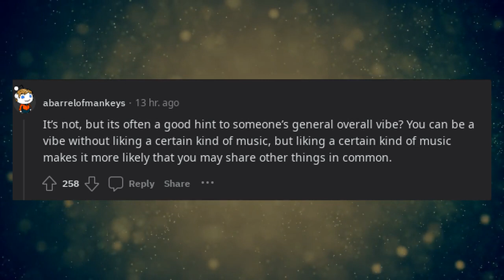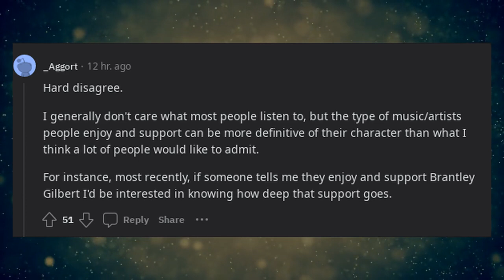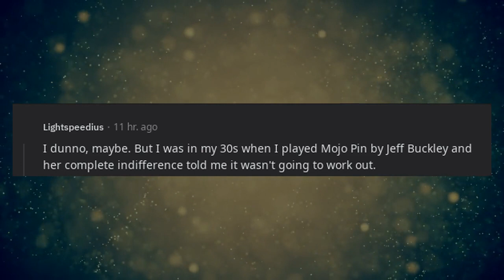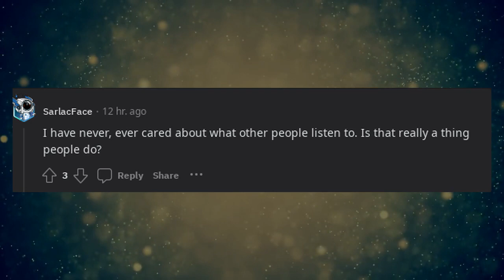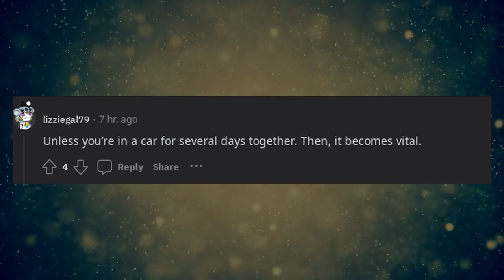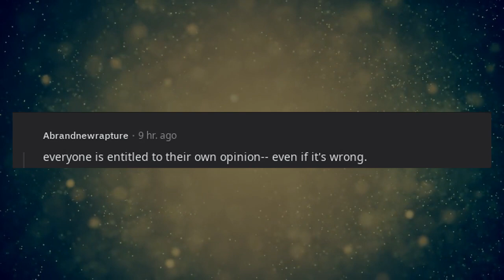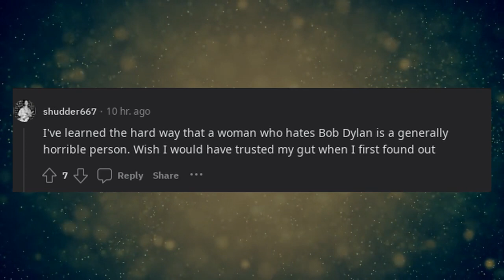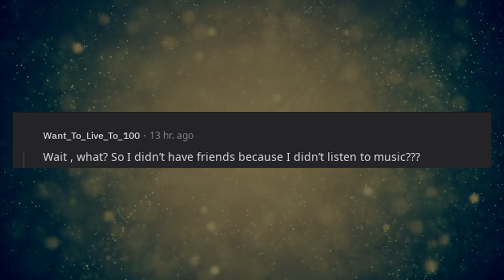Taste in music really isn't as important a character trait as we made it out to be as teenagers